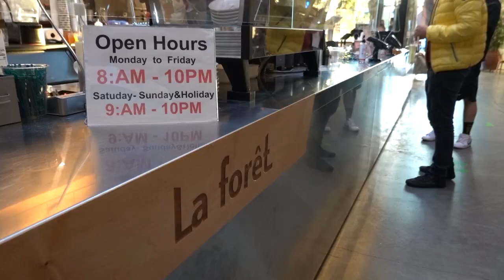Que fue lo que nos encontramos en Burnaby? Vaya sorpresa!!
Cuando recien llegas a un nuevo pais como Canada, al principio no tienes muchos lugares a donde ir. La intencion de este video es compartirte algo que llamaremos las Joyas escondidas en Burnaby BC Canada para que tengas referencias de Restaurantes o Cafes para que vayas con tu familia, pareja o amigos. Esperos les guste mucho este video y que muy pronto puedan migrar, vivir o trabajar en Canada.

Contactanos
Instragram @losgonzayas